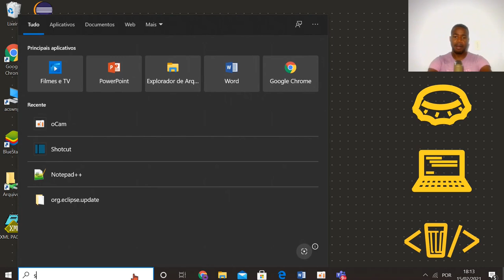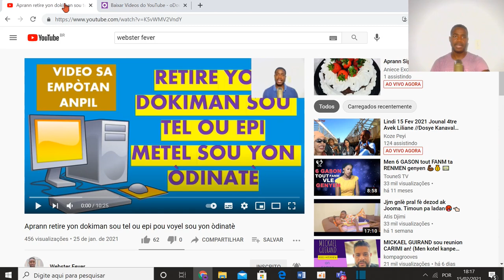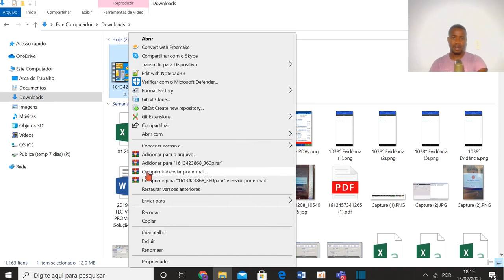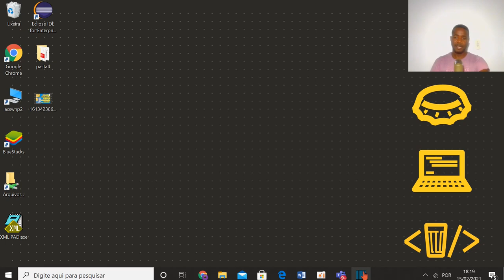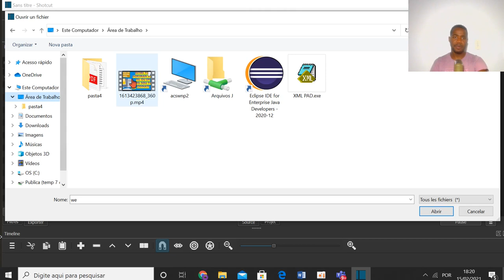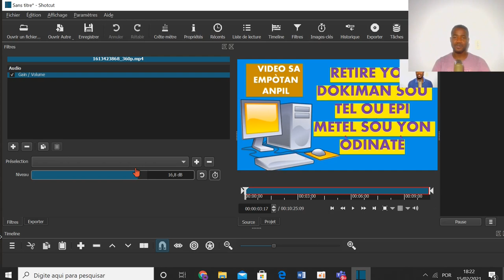Aprann edite yon video part2